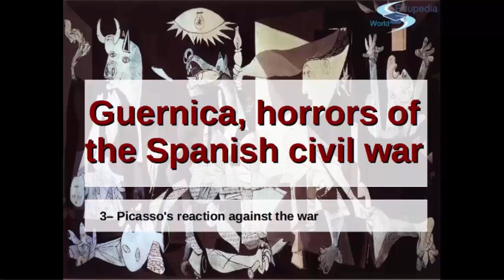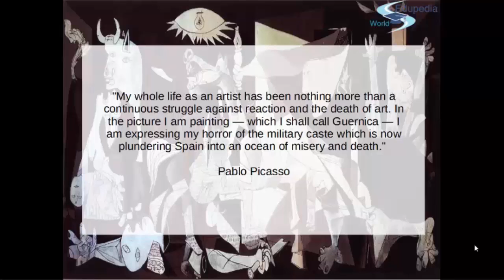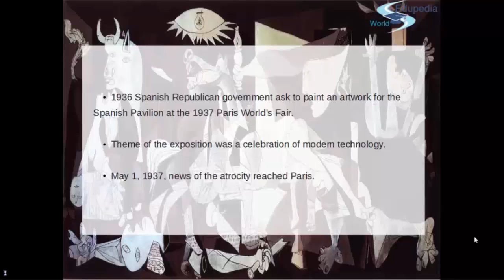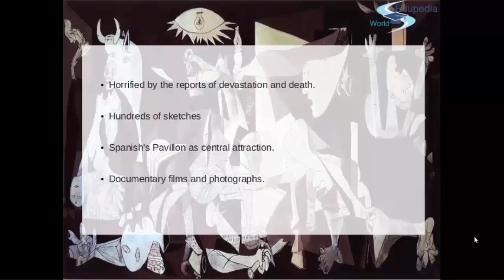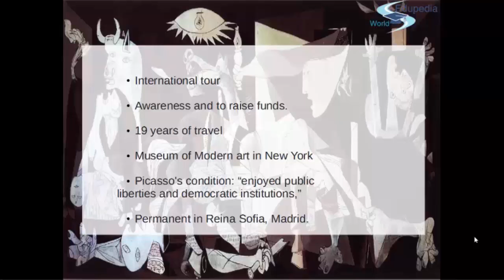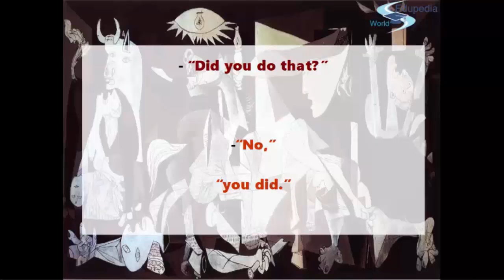General History | Horrors Of Civil War | International Tour | Picasso's Paintings | Lecture 40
General History  : High School Learning

~ Huernica, Horrors Of The Spanish Civil War
- Picasso's Reaction Against the War
- Painted In Oil
- 1936 Spanish Republican Government ask to paint an artwork for the Spanish Pavillion
~ International Tour
- Awareness and To Raise Funds
- 19 Years Of Travel
~ What is represented in the painting?